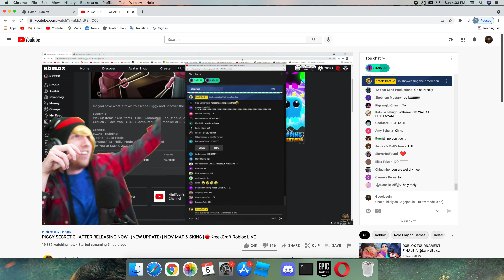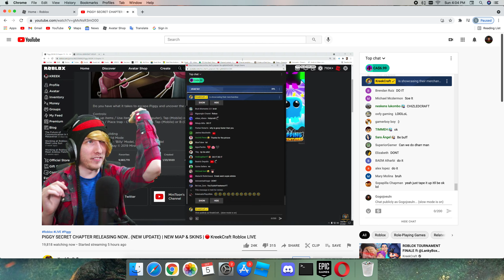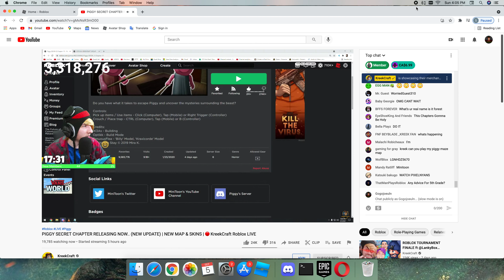kreekcraft ruining his shirt